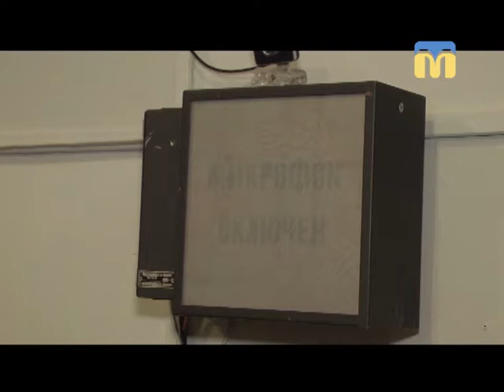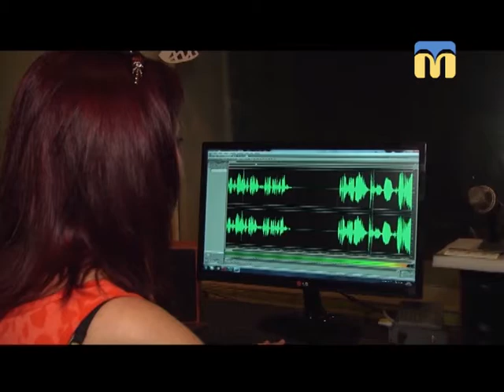21.06.2018. Новини. 13:30